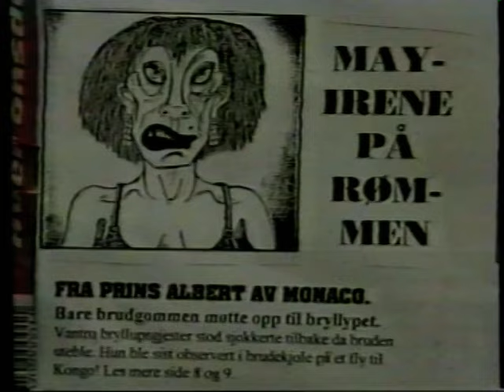Jokke - Alt Kan Repeteres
The music video of the song "Alt kan repeteres" made by the legendary Norwegian rocker: Jokke